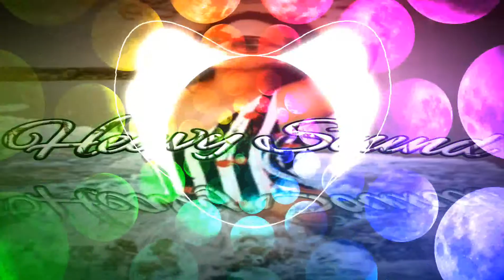DESKOM_NASTY_ T O U C H M E_★2K18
★KYØL★